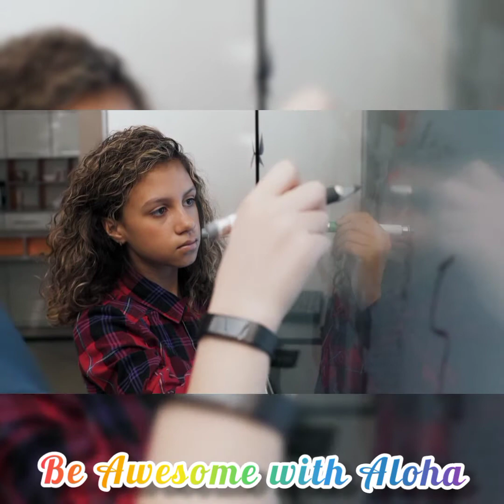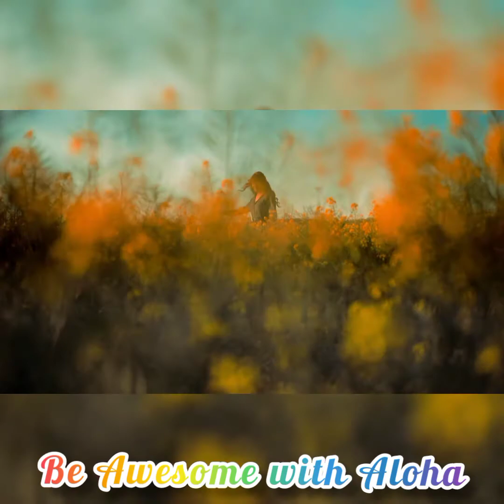The Secret Malayalam | THE SECRET TO RELATIONSHIPS | ജീവിത പങ്കാളിയെ തിരിച്ചു പിടിക്കാം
The secret
The secret malayalam
The secret to Relationships
ബന്ധങ്ങൾക്കുള്ള രഹസ്യം
പങ്കാളിയെ തിരിച്ചു പിടിക്കാം
self love
സ്വയം സ്നേഹിക്കാം
ബന്ധങ്ങളെ തിരിച്ചു പിടിക്കാം
സന്തോഷം ഉള്ള ജീവിതം